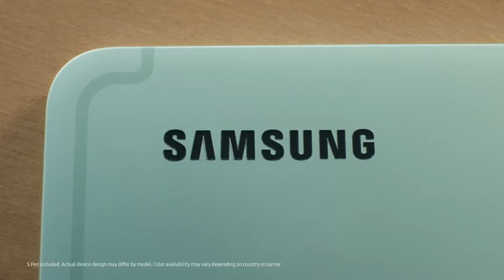CNCNoticiasPasto-Mundo Tecno|Samsung Galaxy Tab S7 FE 5G